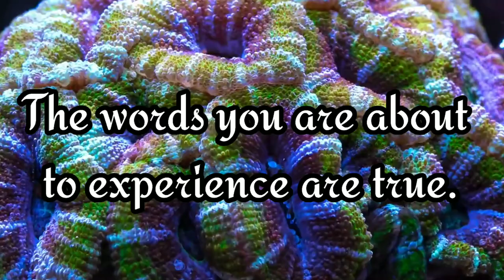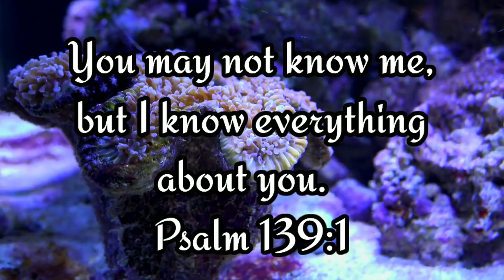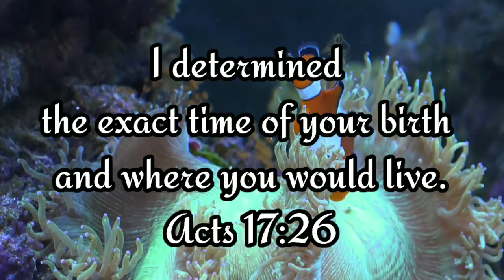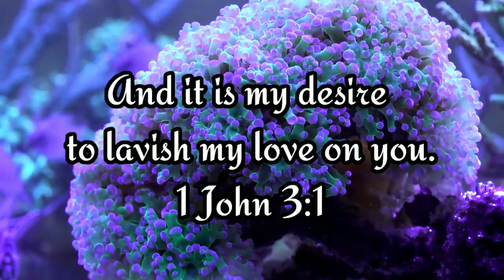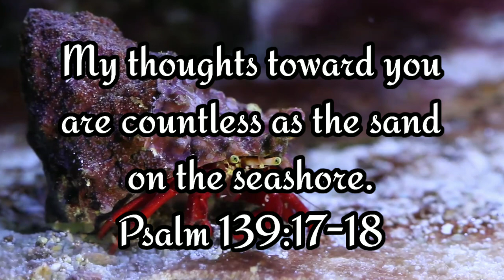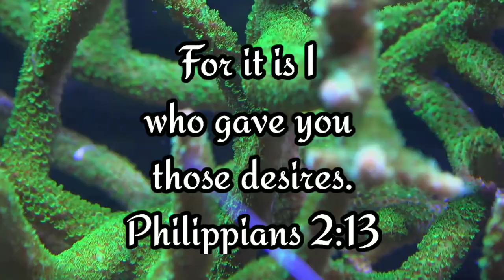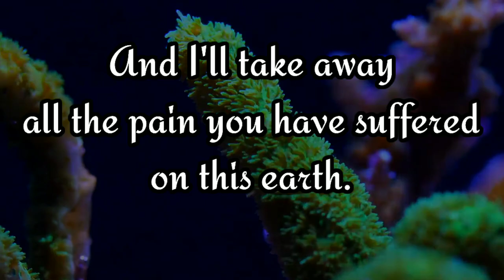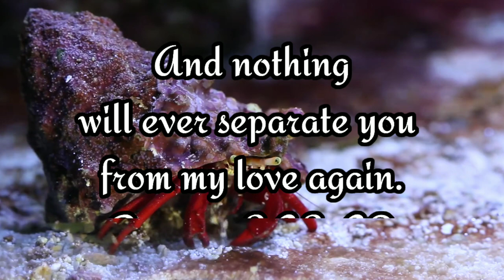FATHER'S LOVE LETTER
Dheen Thompson Vlogs